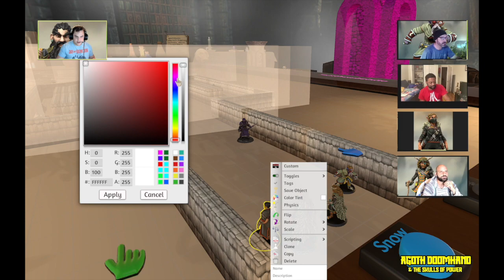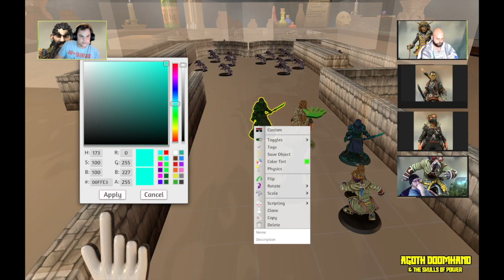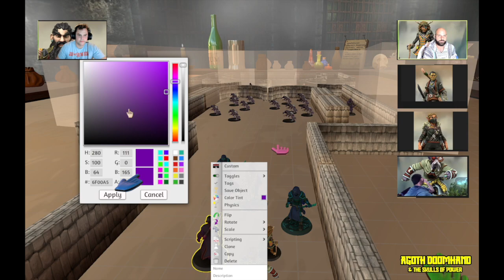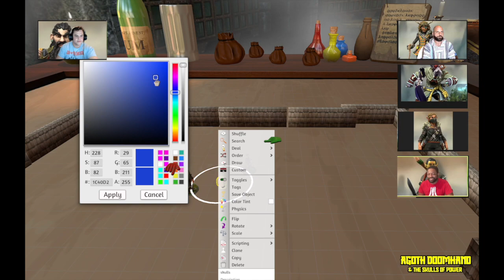Agoth Doomhand & the Skulls of Power 61 | The Blue Skull Time Heist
📖DESCRIPTION
Join the Time Heist in this gripping Dungeons & Dragons live stream session of Agoth Doomhand & the Skulls of Power as the team tries to steal the Mind Flayer guarded Blue Skull from the Chaple in Stry'ad. The team prepares for a risky heist, using invisibility to take out targets and find unusual items like a crystal bow and a baby camor. Navigating a smoky cathedral filled with dangerous drones and magical darkness, they face off with guards and uncover a dark history by consuming a drau brain. Disguising themselves to sneak past meditating saramorphs, they aim to avoid conflict. The adventure intensifies as they confront an intimidating Elder Brain Dragon, retrieve a powerful blue skull, and make a thrilling escape. Surfacing to find Striad under siege, our heroes must rely on their cunning, bravery, and strategic thinking to survive. Experience the suspense, action, and unique problem-solving in this epic journey through the Underdark!

Enhance your homebrew D&D campaigns with our expert dungeon master tactics. Join our thrilling quest and be part of the D&D community!

🛒 DM & PLAYER RESOURCES FROM OUR AMAZON SHOP

💡 Creator: Spencer Kraus
💡 Creator: Christopher Denault
📃CHAPTERS
(00:00) Roll for Recap - Agoth Doomhand & the Skulls of Power
(05:39) Disguises and Deception
(07:08) Combat Strategy
(18:17) The Harmony Ceremony
(37:49) Casting Fairy Fire
(38:41) Rolling for the Baby
(47:14) Animated Performance
(47:40) Guard Encounter
(48:12) Next Move Strategy
(49:00) Eating the Brain
(49:47) Slate Counter's Lore
(53:26) Preparing for the Next Encounter
(54:11) Weekend at Bernie's Plan
(01:09:48) Guard Confrontation
(01:14:40) Unexpected Encounter Alarm
(01:16:26) Strategic Decisions
(01:17:19) Combat and Sneak Attacks
(01:18:15) Mind Flayers Plan
(01:21:02) Invisibility Perception Checks
(01:34:17) Elder Brain Gnome Ceremony
(01:46:32) Grenade Strategy Bernie Kamikaze
(01:51:14) Attack on Elder Brain
(01:51:37) Kamikaze Attack Execution
(01:53:11) Infiltration Stealth Tactics
(01:58:23) Elder Brain Dragon Encounter
(02:18:54) Escape Aftermath
Welcome to the Dungeon Doomhand channel, your go-to destination for mastering Dungeons & Dragons through dynamic DM tips and innovative play styles. Dive into our live-streamed homebrew campaign, "Agoth Doomhand & the Skulls of Power," where we apply our unique strategies to craft a riveting narrative. Our content focuses on high-value areas such as D&D world-building, character development, immersive storytelling, and effective dungeon design.

Learn from our practical DM tips to enhance your tabletop RPG experience, leveraging the latest techniques from 5th edition, Pathfinder, and more. Our podcast, "Dungeon Doomhand's Let's Talk Lore," further explores deep world-building and creative content development, providing you with the tools to create and manage memorable campaigns.